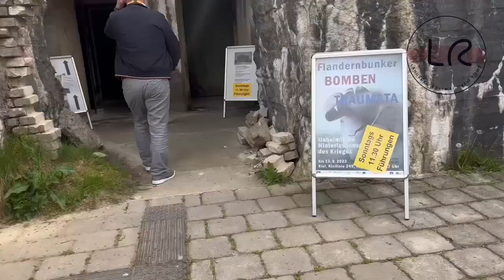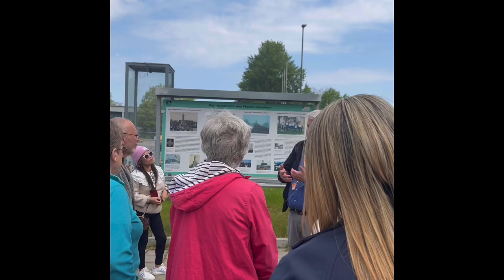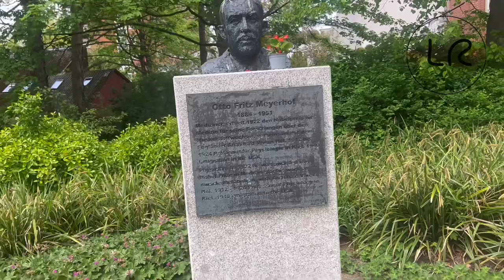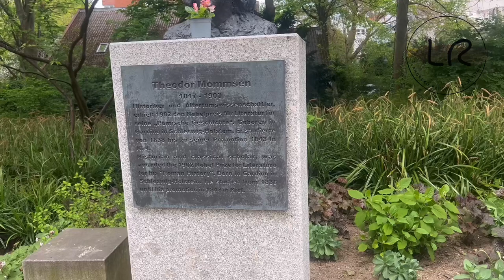पानिजहाजमा सवार गरेर घुम्न जाउ जर्मनीको किईल सहर।CRUISING HOLIDAY@P&O BRITANNIA-KIEL🇩🇪EPISODE 4.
The Second port of call of 14-day cruising holiday was the city of KIEL, Germany. Kiel is Germany’s northernmost capital city, the capital state is Scheleswig-Holstein. Kiel fjord, a beautiful natural harbour in the heart of Kiel, surrounded by hills and forests. Kiel Canal that connects Baltic and North Seas. Holstenstraße: first ever pedestrian precinct and the longest shopping street in Germany. There are many ￼fascinating tourist attractions to visit in KIEL🇩🇪